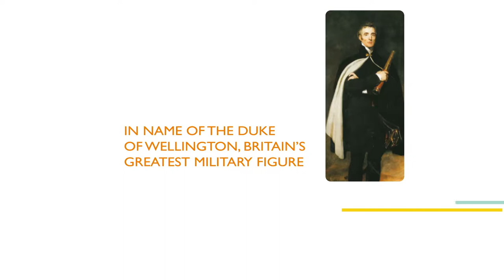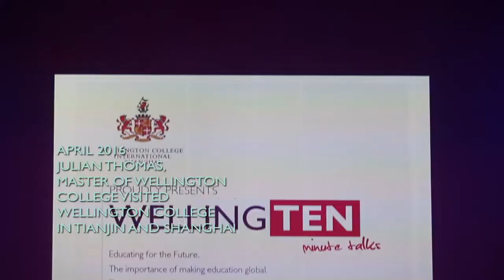Wellington College China